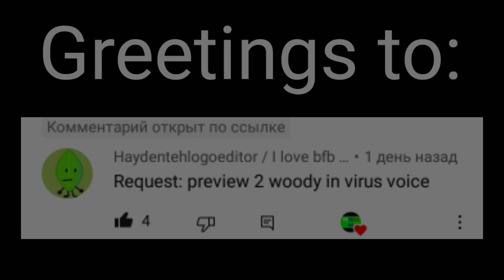Requested: Preview 2 woody in virus voice